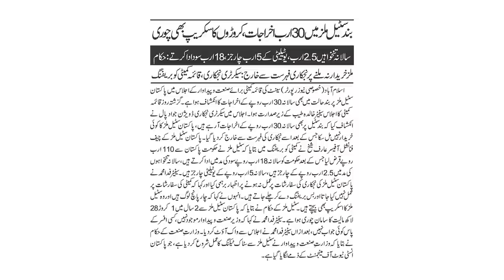Russian & Chinese Companies refused to take over Pakistan Steel Mill | Rich Pakistan